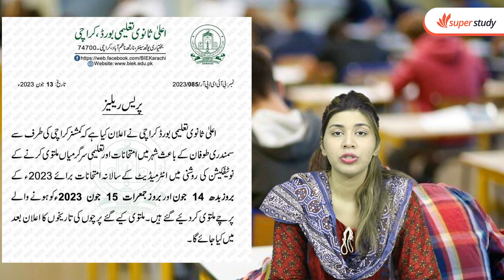Good News for Students 2023 - Exams Delay for Students 2023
Exams Delay for Students 2023